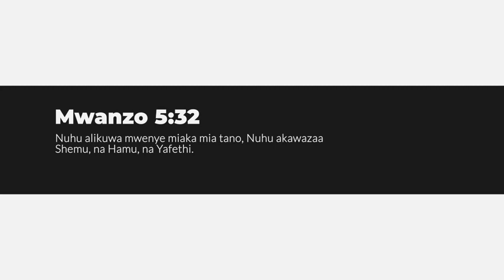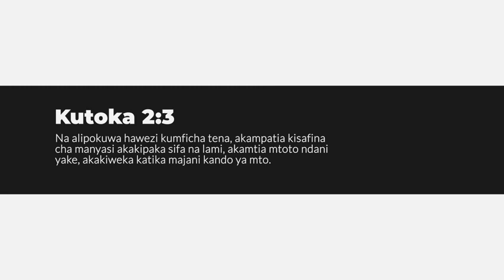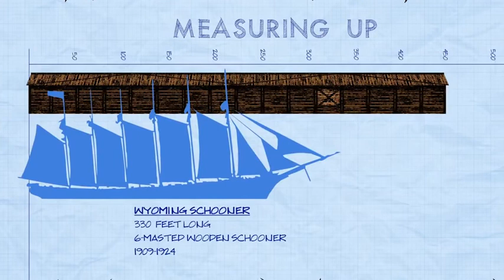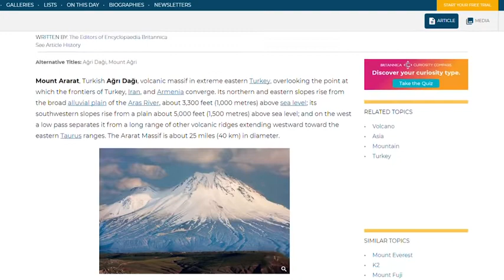BIBLE HISTORY | Undani wa Safina ya Nuhu, Uundwaji wake pamoja na Ilipoishia nchini uturuki.